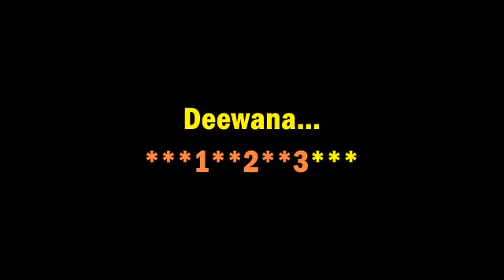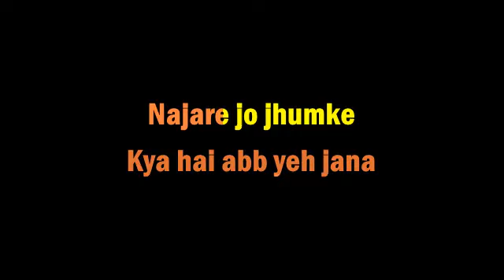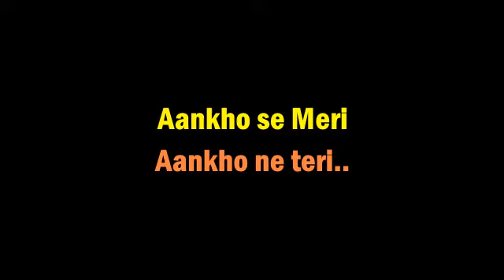DEEWANA MAIN TERA DEEWANA!! KARAOKE!! WITH FEMALE!!6267303758!!